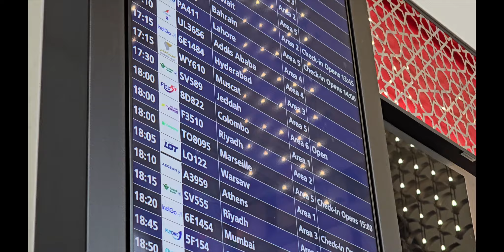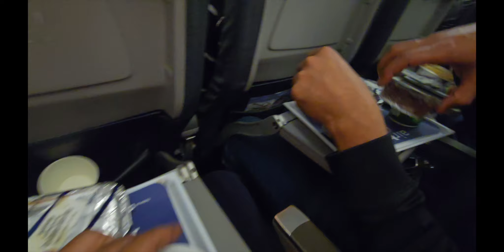Time To Head Back To Lahore With Airblue Airlines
this is the end to our travel vlogs of dubai from where we will be flying for lahore on airblue airlines.